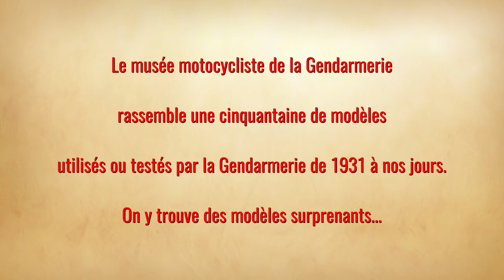2017 JOURNEE NATIONALE DE LA MOTO ET DES MOTARDS (Fontainebleau)